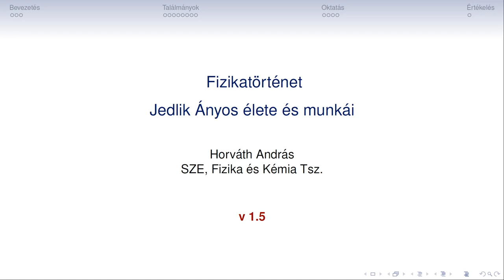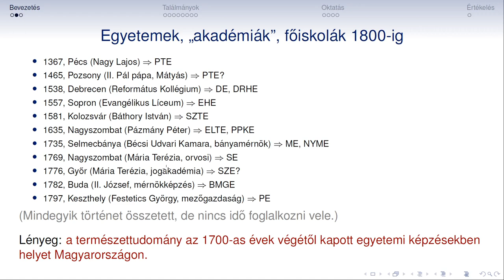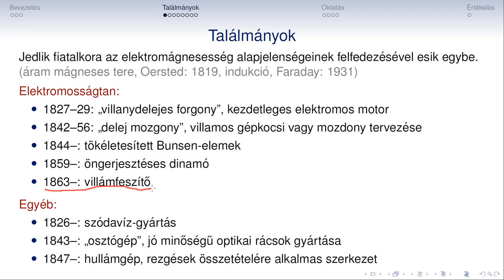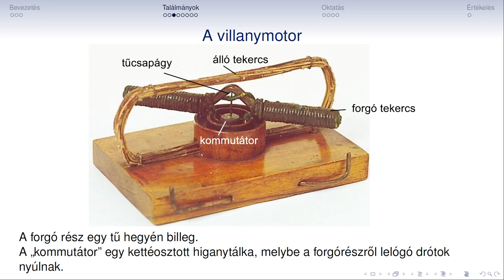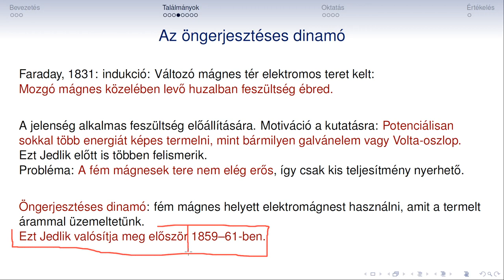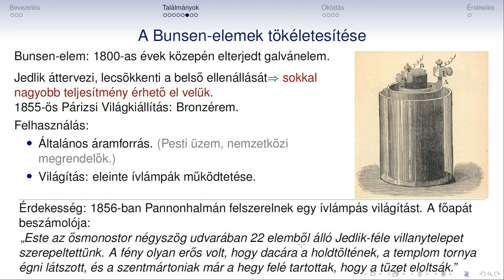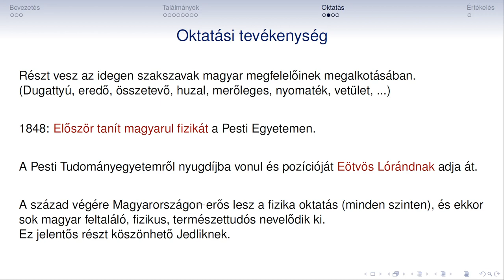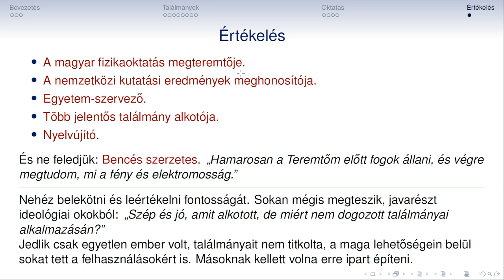Fizikatortenet 13a Jedlik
Fizikatörténet
13a
Jedlik Ányos munkássága